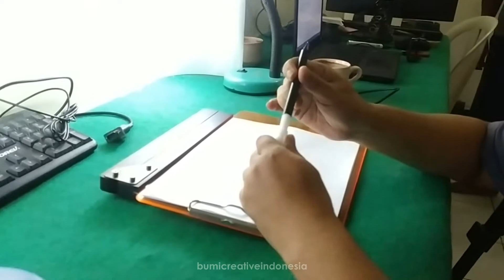Hand Drawing the Making of Mang Ajat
Membuat karakter tokoh, gambaran tangan ( Hand Drawing )
Coming Soon. " Filosofi Mang Ajat " on Youtube